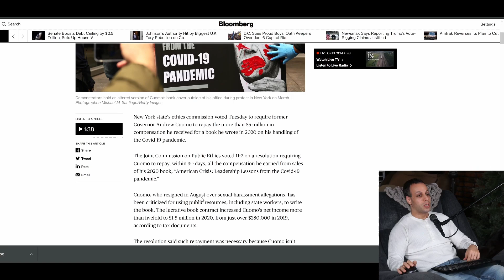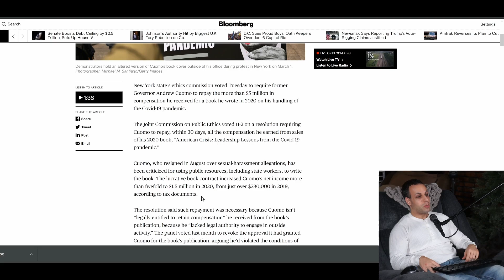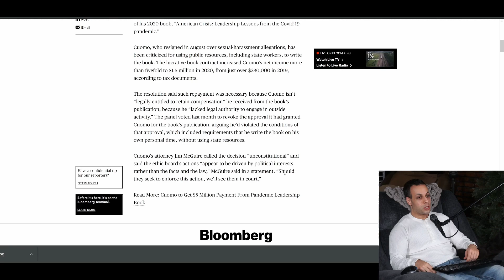CUOMO FORCED TO RETURN MONEY FROM BOOK DEAL